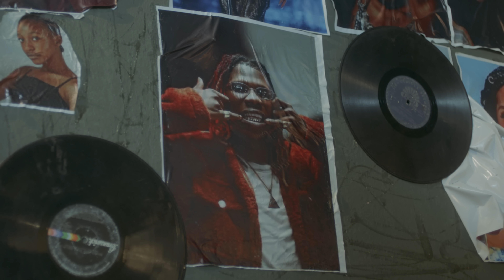Vibez Inc x Muyeez x Seyi Vibez - Instagram (official Video)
Vibez Inc. presents the official video to Instagram off Vibez Incoporation Vol.1 Album